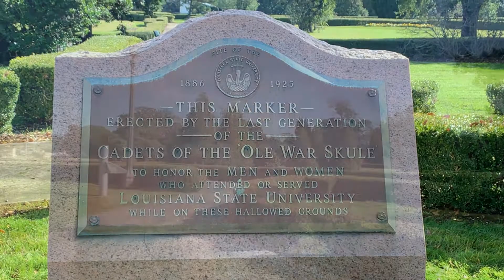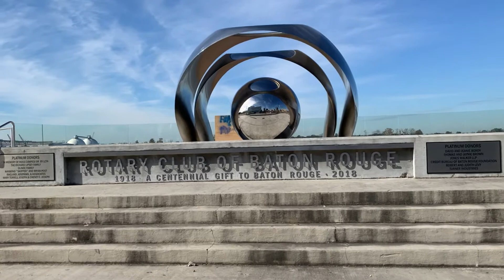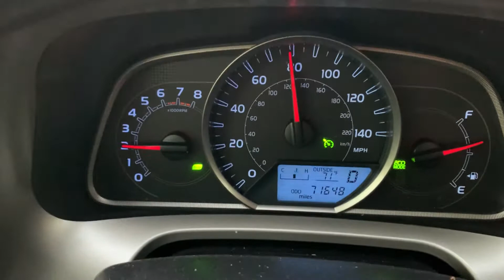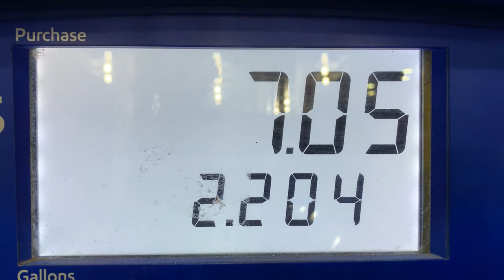Dallas to New Orleans ( ডালাস থেকে নিউ অরলিন্স )